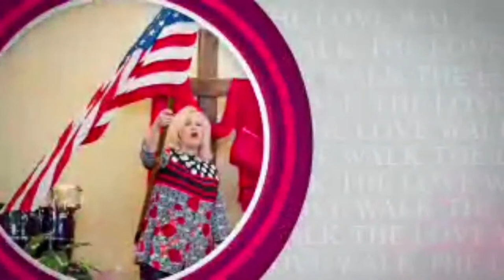Great Faith Adventures with Michelle Everett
From the GFA television broadcast last week, join us for a session of The Love Walk tonight. You can watch the most current broadcasts of Great Faith Adventures each week on Dominion TV Network.